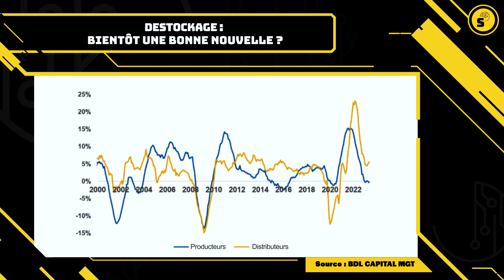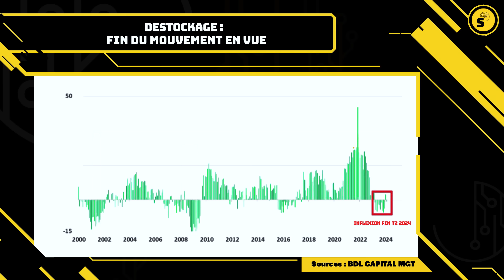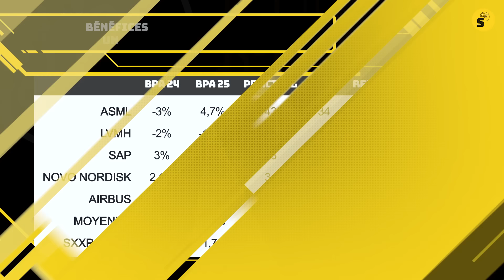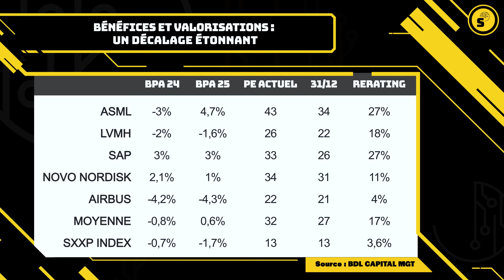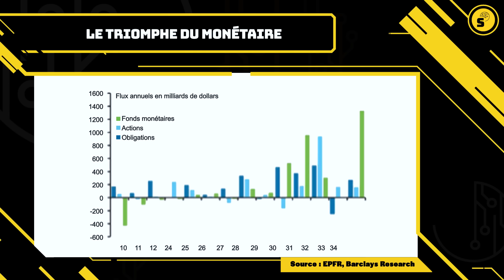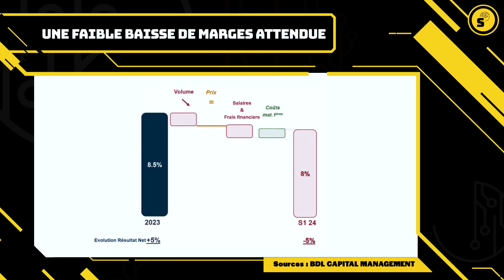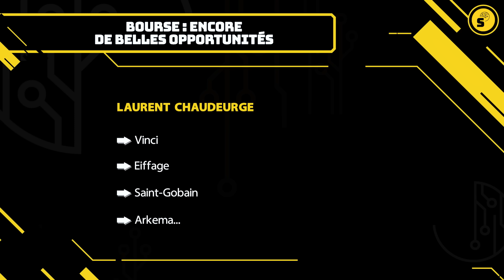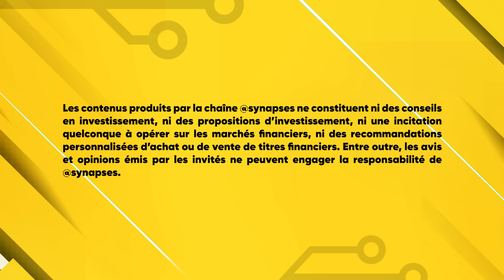Bourse : un coup à ne pas rater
00:00 Intro
00:49 Bourse : un coche à ne pas rater
07:04 Des actions européennes trop chères ?
08:21 Que penser de la concentration du marché ?
10:10 Une anomalie de marché à jouer ?
15:16 Faut-il vendre les valeurs en forte hausse ?
16:02 Une bonne nouvelle du côté du cycle des fusions-acquisitions
18:14 Ce qu’il faut retenir
19:15 A qui profitera la montagne de Cash ?
22:07 Les marges des sociétés vouées à diminuer ?
25:17 Une épée de Damoclès sur les actions européennes ?
26:33 Quelles valeurs privilégier aujourd’hui ?
29:26 Qu’est ce qui pourrait remettre en cause le scénario favorable aux actions européennes ?
30:20 La synthèse de Vincent

## Vidéo enregistrée le 11 mars 2024

De plus en plus d'investisseurs tournent leur regard vers les marchés actions américains, et l'ascension fulgurante de Nvidia pour se hisser à la troisième place des capitalisations mondiales ne fait que renforcer cet engouement pour la cote étasunienne. Ce phénomène s'explique en grande partie par un intérêt croissant pour les valeurs liées au secteur de l'intelligence artificielle.
Notre nouvel invité, Laurent Chaudeurge, membre du comité d'investissement et porte-parole de la gestion chez BDL Capital Management, considère que nous sommes à un moment charnière. Selon lui, les investisseurs auraient tout intérêt à saisir dès maintenant les opportunités qui se dessinent sur le marché boursier, afin de ne pas manquer le train de la hausse à venir. Cependant, au lieu de louer les performances des "7 magnifiques", Laurent Chaudeurge préconise une approche différente et nous incite à examiner de plus près les "belles endormies" des indices européens. Selon lui, ces entreprises, bien que sous-estimées actuellement, devraient bientôt se réveiller et offrir des perspectives intéressantes.
Cette perspective contraste avec les discours plus conventionnels, mais elle invite les investisseurs à élargir leur champ de vision et à considérer les opportunités qui pourraient émerger sur les marchés européens

## Liens Utiles🔗
⚠️🆕 Inscrivez-vous pour accéder à Synapses Live+.

📹 Les émissions de @Synapses à revoir

## 🤝 Rejoignez notre communauté pour échanger des idées, poser des questions et interagir avec d'autres.

Commentez, réagissez aux émissions de @Synapses et échangez dans l’espace commentaires sous la vidéo (en toute courtoisie et respect des autres et de leur point de vue, même s’il diffère du vôtre).
Ne ratez aucune de nos futures vidéos en vous abonnant à notre chaîne @SYNAPSES et en activant les notifications (cliquez sur la cloche 🔔) pour être alerté à chaque nouvelle publication.